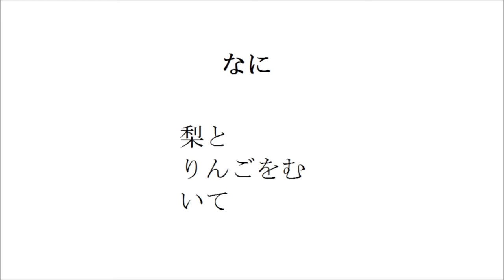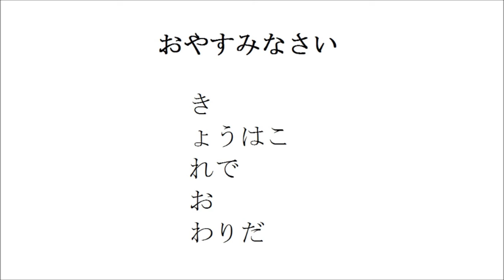なに （詩 絵画 フルート 即興音楽 Japanese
なに

梨と
りんごをむ
いて

これはおまじないです

世界
中
ことばが
絵
が

うさぎ

息

き
ょうはこ
れで
お
わりだ